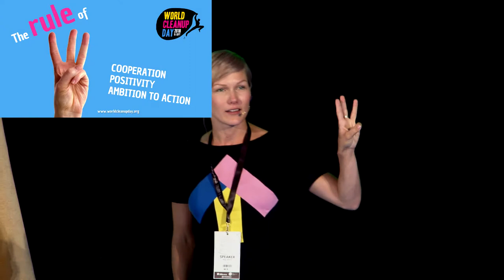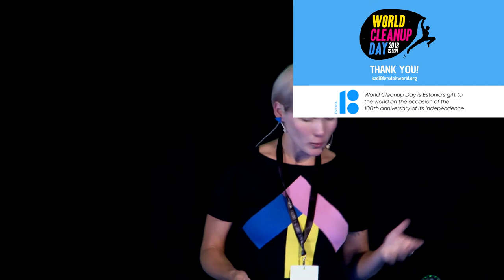Kadi Kenk on the birth of the World Cleanup Day on September 15, 2018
"We need to know that our small deeds create change" – Kadi Kenk is one of the key figures of the World Cleanup Day on September 15, 2018.

The video was recorded on July 10, 2018, at the European Ecovillage Conference "Wisdom of Conscious Communities", in Lilleoru, Estonia. Many thanks to Estonian National Foundation of Civil Society.